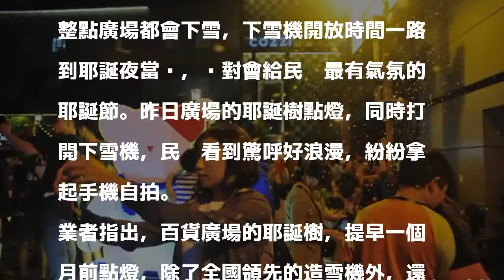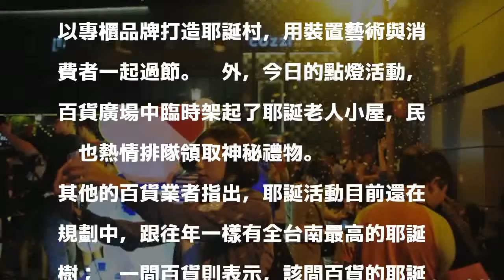南台灣下雪啦！ 業者「耶誕人工雪」每週末飄雪花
〔記者王捷／台南報導〕冬天最期待的節日耶誕節，各種消費活動都會推出耶誕節專案，或是擺出最有耶誕氣氛的耶誕樹，不過國內看耶誕樹卻沒有飄雪，令人覺得耶誕減一味，但是台南的百貨公司聽到了，引進無毒的製雪機、打造耶誕村讓人造雪花灑滿整個百貨廣場，業者指出，人造雪在耶誕節前每個週六、日都會灑雪，歡迎民眾來打卡留念。

發表評論評論如下。